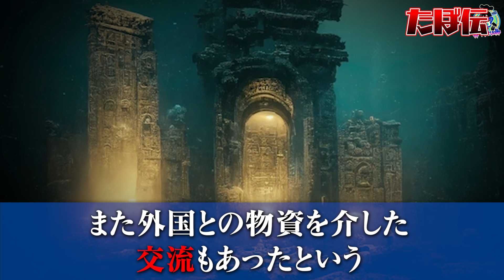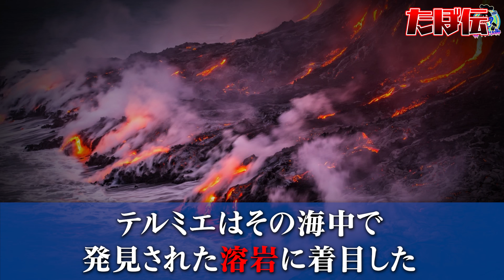【都市伝説】全長1km！謎の遺跡が海で見つかる→アトランティスの証拠！？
⭕️生配信もショート動画も
こちらでやっていくので
（LINEの機能となっておりログインしたらフォロー出来るようになります）

⭕️公式ライン（生配信やイベント情報など）